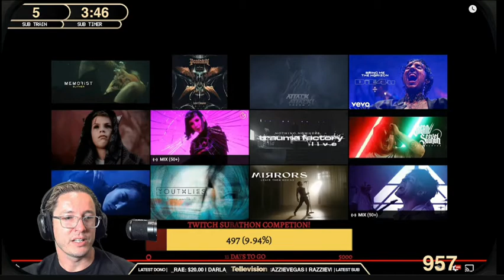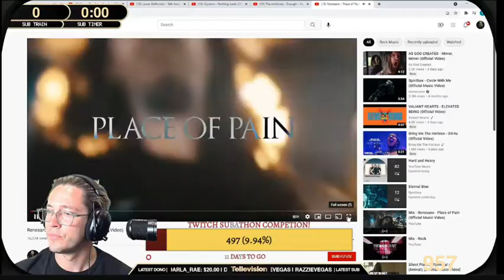Telle Smith (The Word Alive) Reactions #53 From the Ash Band, Lower Definition, Glycerin, and more!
Telle reacts to unsigned bands and independent artists on Music Monday with his Twitch stream.
 (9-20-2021)  All songs were submitted by members of Telle's Twitch and Discord. To request a song, join his discord.

00:00 From The Ash Band - Fearless
04:10 Lower Definition - Talk About It
09:05 Glycerin - Nothing Lasts
13:07 The Artificials - Enough
16:51 Renesans - Place of Pain